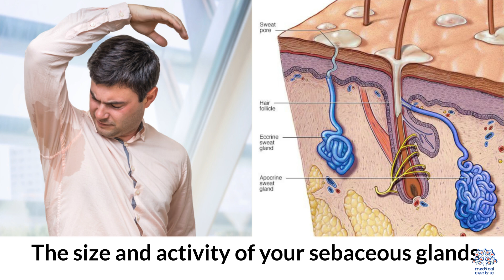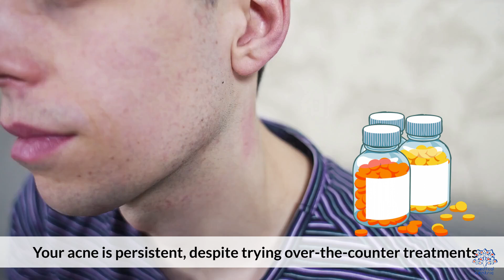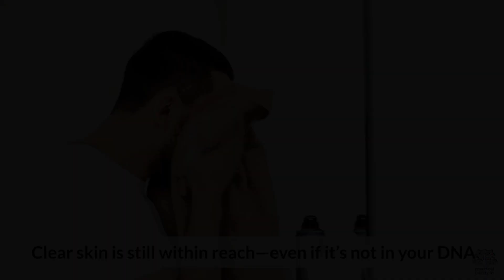Is Acne In Your DNA? The Truth About Genetic Acne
Acne is one of the most common skin conditions in the world, affecting millions regardless of age. But if you've ever wondered, “Why do I have acne even though I take care of my skin?”, the answer might be written in your DNA. Yes, genetics can play a major role in your likelihood of developing acne.
🔬 The Genetic Link to Acne

Research shows that if your parents struggled with acne, there’s a higher chance you will too. In fact, a 2002 study published in the Journal of Investigative Dermatology found that individuals with a family history of acne were four times more likely to develop it themselves. This is because genes can influence how your skin produces oil (sebum), how quickly your skin cells regenerate, and how your immune system reacts to inflammation or bacteria—three key players in acne development.
🧬 What Exactly Is Inherited?

You don’t inherit acne directly, but you may inherit traits that create a “perfect storm” for breakouts:

    Oily skin due to overactive sebaceous glands

    Slower cell turnover, leading to clogged pores

    Heightened inflammatory responses to bacteria like Cutibacterium acnes

    Hormonal imbalances, often triggered by puberty or stress, can also be inherited and influence breakouts

While genetics can predispose you to acne, lifestyle still plays a massive role. Diet, stress, skincare habits, and sleep all influence your skin health. Even if you’re genetically prone, the right routine and possibly dermatologist-prescribed treatments can help manage it effectively.
🧴 Can You Outsmart Genetic Acne?

Yes, to an extent. Here are a few tips:

    Use non-comedogenic (non-pore-clogging) products

    Stick to a gentle cleanser and moisturizer routine

    Consider topical treatments like retinoids or benzoyl peroxide

    Don’t underestimate the power of a good dermatologist

    If hormonal acne is suspected, hormonal treatments like oral contraceptives or spironolactone might help (under medical supervision)